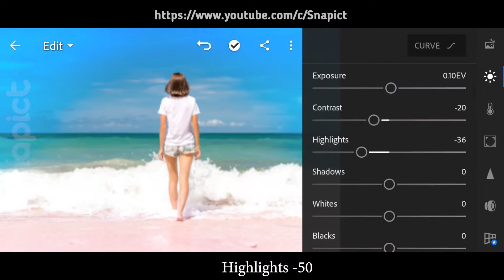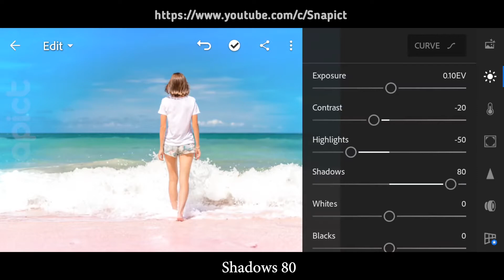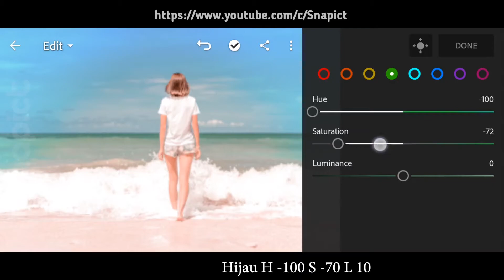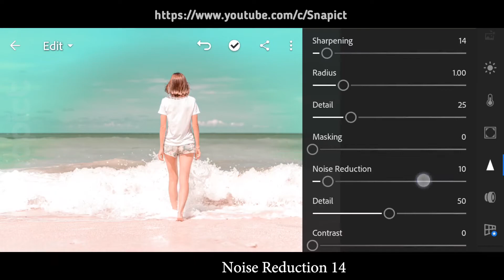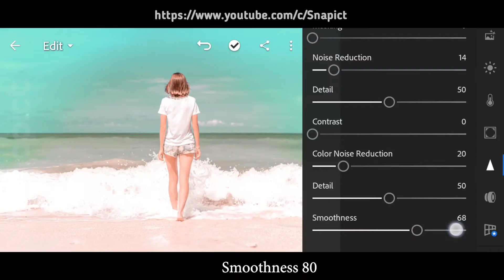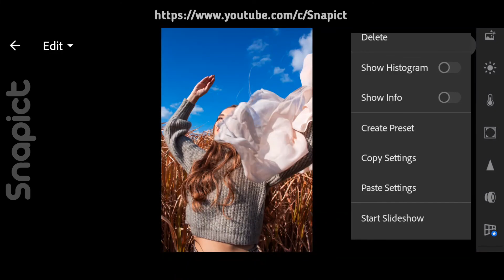SEAFOAM PRESETS - FREE PRESETS DNG - LIGHTROOM MOBILE PRESETS - LIGHTROOM TUTORIAL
Lightroom Tutorial

Seafoam Presets - Free Presets DNG - Lightroom Tutorial

Adobe Lightroom (officially Adobe Photoshop Lightroom) is a family of image organizationand image manipulation software developed by Adobe Systems for Windows, macOS, iOS,Android, and tvOS (Apple TV). It allows importing/saving, viewing, organizing, tagging, editing, and sharing large numbers of digital images. Unlike Photoshop, Lightroom's edits are always non-destructive by keeping the original image and the edits applied to it saved separately. Despite sharing its name with Adobe Photoshop, it cannot perform many Photoshop functions such as doctoring(adding, removing or altering the appearance of individual image items), rendering text or 3D objects on images, or modifying individual video frames. Lightroom is not a file managerlike Adobe Bridge. It cannot operate on files unless they are imported into its database first, and only in recognized image formats.